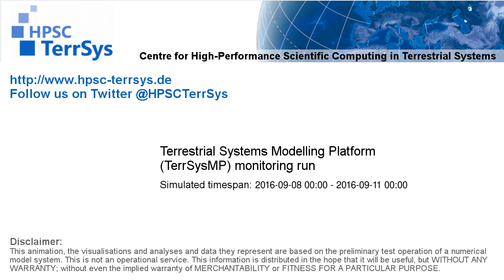TerrSysMP monitoring run 2016-09-08 - plant available storage change - Europe (72h)